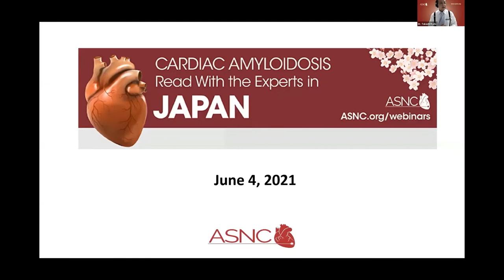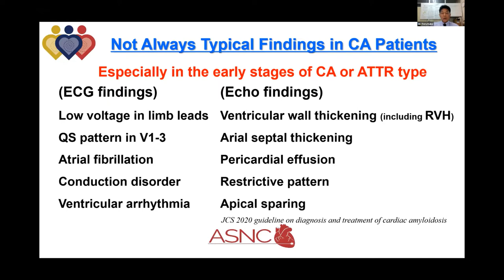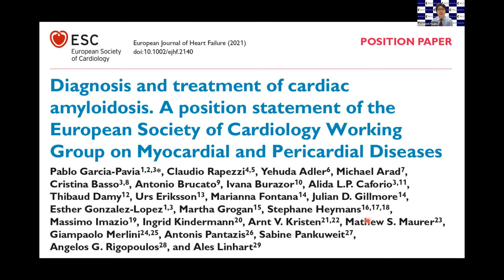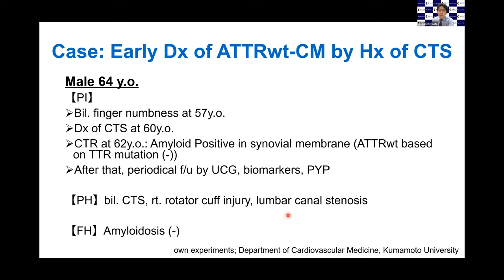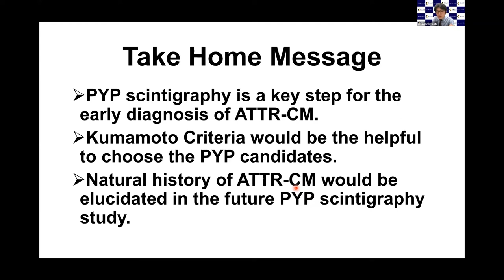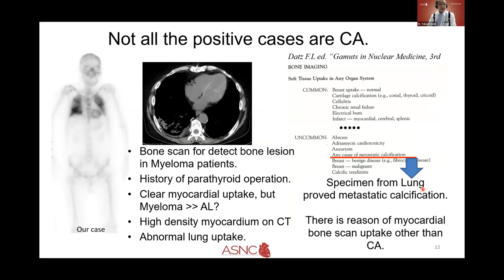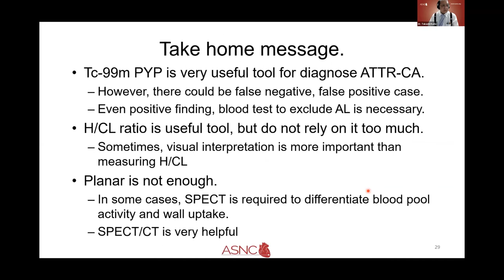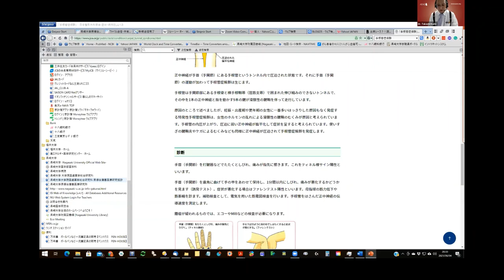Cardiac Amyloidosis: Read With the Experts in Japan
Webinar description:
The objective of the webinar is to review the role of nuclear cardiology imaging in cardiac amyloidosis and to provide comprehensive recommendations based on literature evidence and expert opinion. The focus of this activity is the standardization of image acquisition, interpretation, and reporting based on clinical examples.

Program Director:
Jun HASHIMOTO, MD, PhD
Department of Radiology,
Tokai University School of Medicine
Isehara, JAPAN

Presenter and Chair:
Takashi KUDO, MD, PhD
Department of Radioisotope Medicine,
Atomic Bomb Disease Institute, Nagasaki University
Nagasaki, JAPAN

Presenters:
Kenichi TSUJITA, MD, PhD
Department of Cardiovascular Medicine,
Graduate School of Medical Sciences, Kumamoto University
Kumamoto, JAPAN

Toru KUBO, MD, PhD
Department of Cardiology and Geriatrics,
Kochi Medical School, Kochi University
Kochi, JAPAN

Faculty - Commenting Panel:
Naoya MATSUMOTO, MD, PhD
Department of Cardiology
Nihon University Hospital
Tokyo, JAPAN

Keisuke KISO, MD, PhD
Department of Diagnostic Radiology
Tohoku University Hospital
Sendai, JAPAN